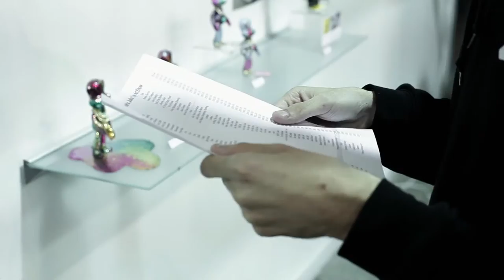Paul Frank's JULIUS Toy Art Show - Opening Night [HD]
Paul Frank is proud to announce its Julius Toy Art Show and pop-up shop at the Toy Art Gallery in Los Angeles, California. Curated by Sweet Streets, the Paul Frank art exhibition will highlight more than 50 innovative and unique artists and designers from around the world who have created one-of-a-kind painted Julius vinyl figures, provided by Paul Frank's licensee, Play Imaginative.

The show will kick off with a launch event at the Toy Art Gallery on Saturday, August 3 from 7-10 p.m. featuring music by DJ Doll Skills and hot dogs from food truck Let's be Frank. The customized Julius statues will be available for purchase on site at Toy Art Gallery and at shop.toyartgallery.com during the event and through the end of the exhibition on August 21. In addition to showcasing the figurines, the gallery will host a Paul Frank Pop-up shop featuring products from featured partners, including clothing from Mighty Fine and Jerry Leigh, electronic accessories from UnCommon, prints from Acme Archives Direct, and figurines from Play Imaginative.

For more information about the Julius Toy Art Show, please

About Paul Frank Acquired in 2010 by Saban Brands, Paul Frank began in 1997 as an independent accessories company in a Southern California beach town. The brand has steadily grown to become a globally recognized, iconic brand that features artistic and entertaining designs inspired by a love of avant-garde, modern influences and everyday objects. By creating relationships through exciting collaborations and strategic licensing partnerships, Paul Frank merchandise includes apparel and accessories for all ages, books, stationery, eyewear, home décor, bicycles and more. To see what's new and exciting at Paul Frank,

About Sweet Streets Sweet Streets is an artist management firm specializing in the representation of artists of the kawaii movement. A Japanese concept often described as "cute", our artists define kawaii by one's own feelings. Established in 2011, we aspire to the general management of events and projects, and the production and promotion of artwork and merchandise for our artists. With business based in Los Angeles and Tokyo, Sweet Streets maintains relationships with international galleries and retailers to encourage new trends in the art world.

About Toy Art Gallery The Toy Art Gallery, located in Hollywood, California, is the first gallery of its kind to showcase and consult on high-end art toys and sculptures. Our goal is to showcase exciting, original, and new artists who use figurative sculpture as their primary medium of expression. We also focus on showing, collecting, and producing high-end, limited edition, custom, and life-size toy sculptures.